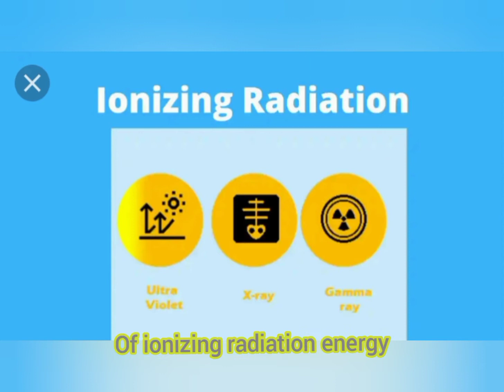what is medical radiography?//Are radiographers doctors?/what you need to know about radiographers.